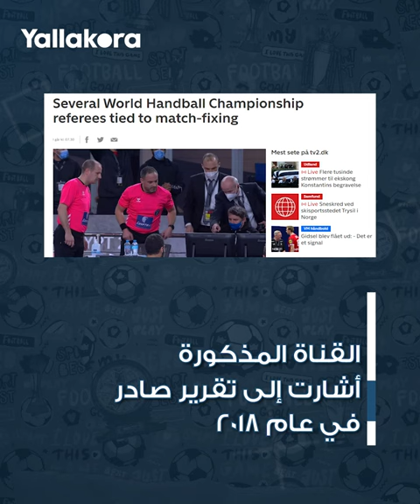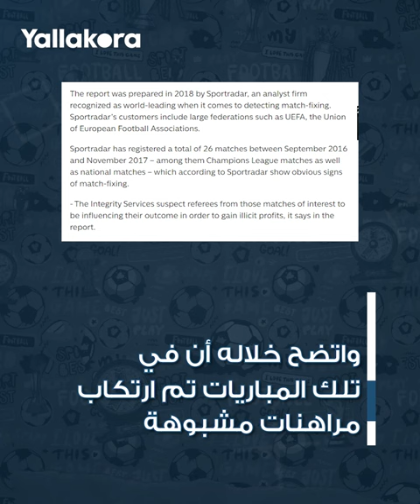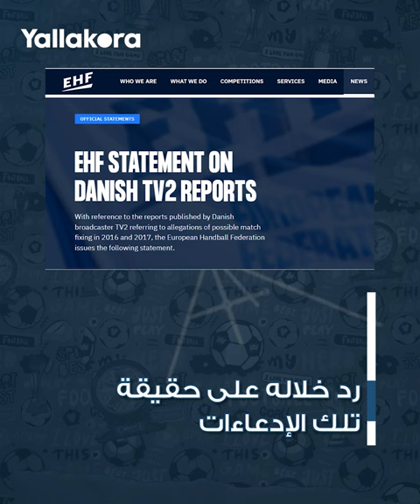بينهم حكام مباراة منتخب مصر لليد مع الدنمارك.. شبهة تورط بعض الحكام في قضايا تلاعب بنتائج المباريات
"بينهم حكام مباراة منتخب مصر لكرة اليد مع الدنمارك".. شبهات حول تورط مجموعة من الحكام في قضايا تلاعب بنتائج المباريات.. ما هي القصة؟

فجرت قناة TV 2 Sport الدانماركية مفاجأة من العيار الثقيل، حيث نشرت القناة تقريرا صحفيا تؤكد فيه وجود شبهات قوية حول تورط مجموعة كبيرة من الحكام الأوروبيين في قضايا تلاعب بنتائج مباريات لكرة اليد.